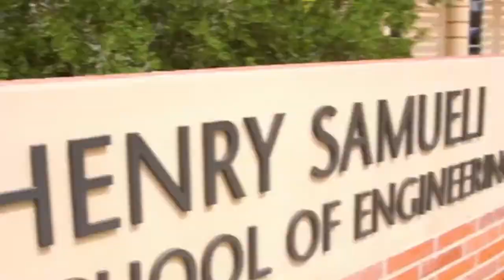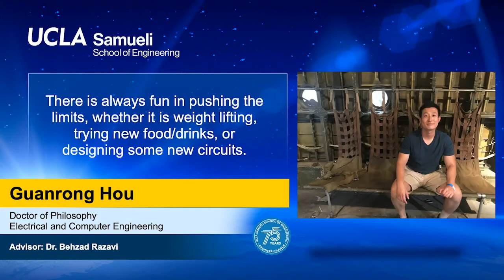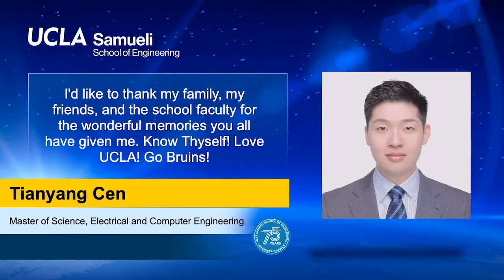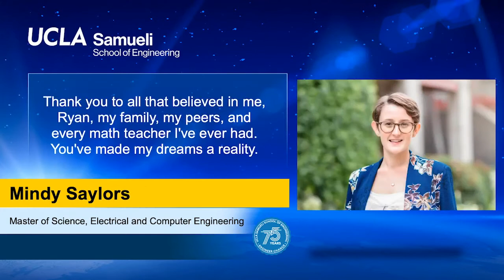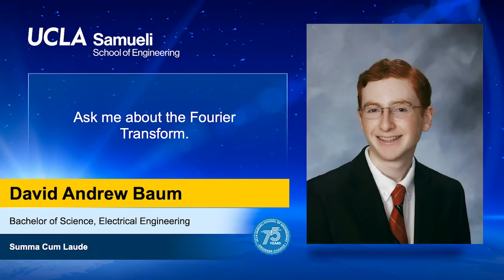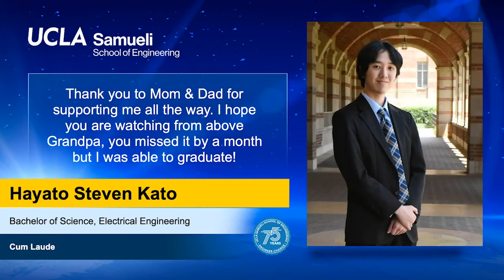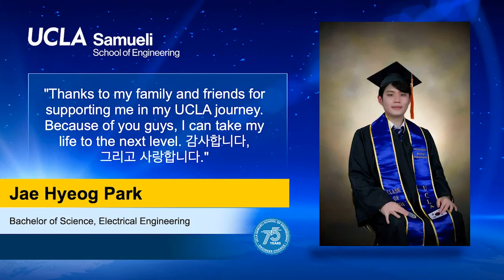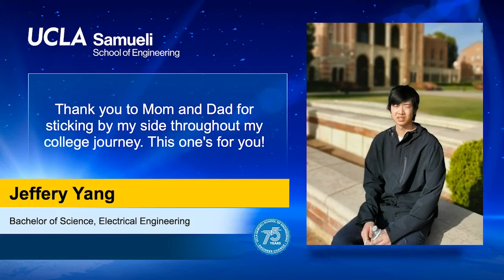Electrical and Computer Engineering Department, UCLA Samueli School of Engineering 2021 Commencement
This is the official video for the 57th UCLA Samueli School of Engineering and Applied Science virtual commencement ceremony held on Sunday, June 13, 2021.

The video contains all elements of the ceremony including the distinguished commencement speaker, student speaker, presentations of the Ph.D., Engineer, MS and BS degree candidates (who registered for the ceremony) from the Electrical and Computer Engineering Department, special messages, the degree conferral by UCLA Samueli Dean Jayathi Murthy and congratulatory messages.

Song: Tannhäuser, WWV 70: Grand March

Artist: London Philharmonic Orchestra/Reinhard Linz, Conductor

Licensed to YouTube by Exploration Group LLC_Sound Recordings (on behalf of Countdown Media); Concord Music Publishing, and 1 Music Rights Societies